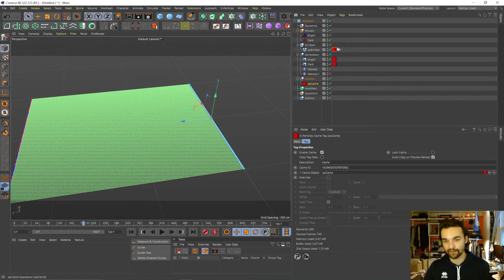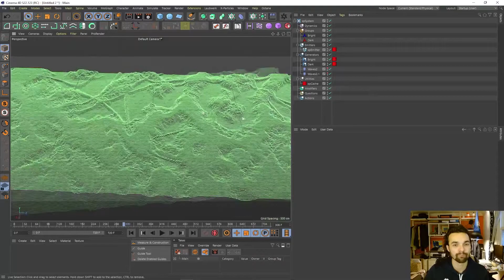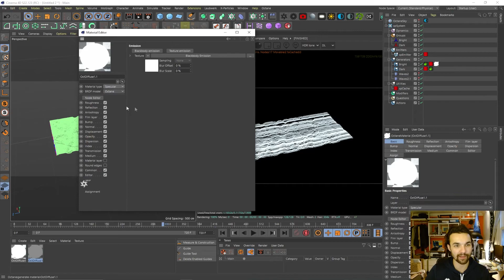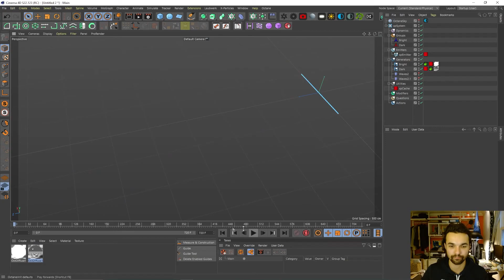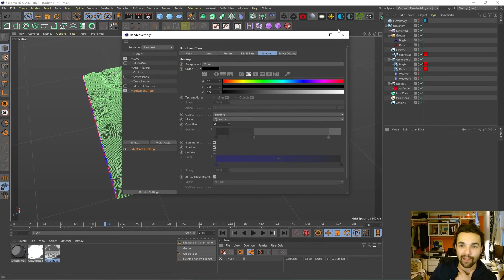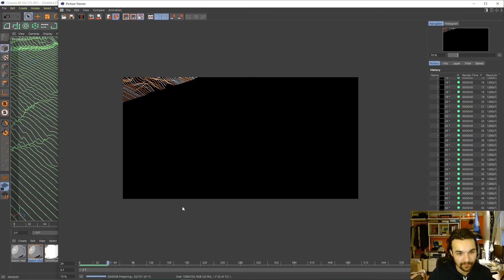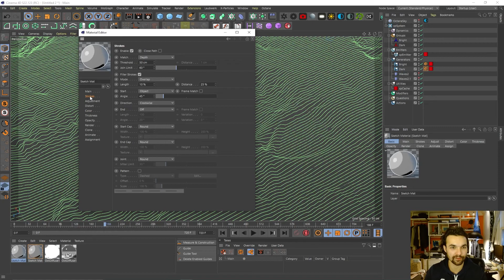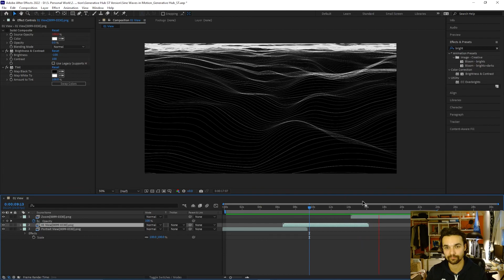How to Create 3D Generative Art with C4D and XP Part 3: Caustic Topologies Tutorial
In this video, we'll explore the basics of generative art using Cinema 4D and X Particles.

Inspired by light caustics in the sea and undulating sand dunes, this Generative Hut tutorial is a relatively simple rig in C4D using in conjunction the layered Noise in the Displacer Deformer and X Particles, rendered with Sketch and Toon, to create what I have called "Caustic Topologies".

We will cover:
- Setting up X Particles and Initial X Particles Rig, particularly editing the emitter

- Understanding groups in XP and creating trails/splines

- Using the C4D deformer "displacer" with XP

- Using and layering noise patterns within the displacer

- Caching (why and how)

- Rendering (quick octane render but primarily sketch and toon)

- Export and Post in After Effects to achieve signature Generative Hut aesthetic.

Thanks to TTP Artwork for this tutorial.